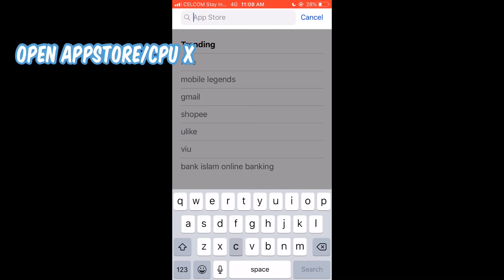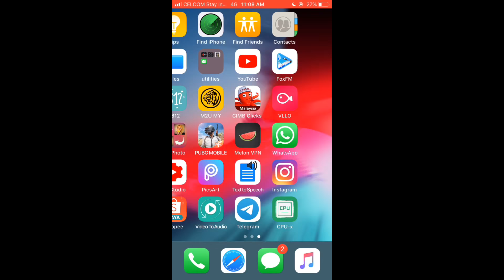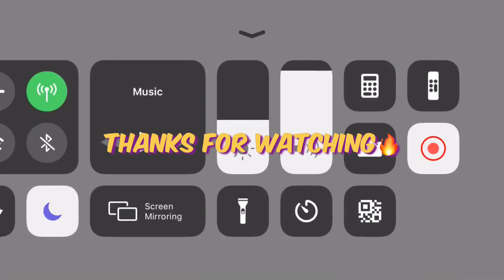BEST APPS IOS FOR GAME BOOSTER REDUCES LAG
Hi guys ,
This time i upload video bout what apps i used to boost my game and its reduce lag. ENJOY MY SPECIAL HANDCAM GAMEPLAY PUBG MOBILE ASIA🌟

Device use : IPHONE 6 64GB
Graphic: Smooth+Ultra (40fps)
FOR WHO WANT TO PLAY WITH ME:
FOR DONATION OR SPONSORSHIP- pls directly go to my ig and have a chat there

Please SUBSCRIBES AND LIKE dont forget to active NOTIFICATION✔️.